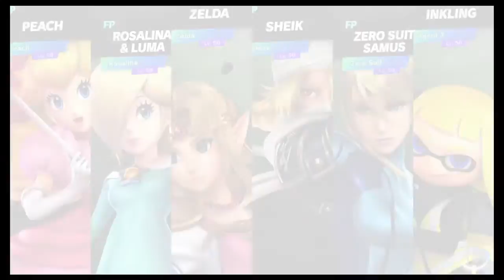Super Smash Bros Ultimate Amiibo Fights Request #8979 Waifu Free for all at Green Greens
Shout out to Amy Ahasan for the request, Thanks!!!  Which amiibo would you like to see battle it out next? Smash On!!! I wanted to apologize ahead of time if you do not see your requests right away. Unfortunately I'm still a couple of days behind, but I make sure I go through all the requests. Please understand I'm not neglecting any request, I go through all the requests in the order they were received, so please bare with me a little longer and enjoy this wonderful community that everyone has help me built :) Thank you for your time and patience